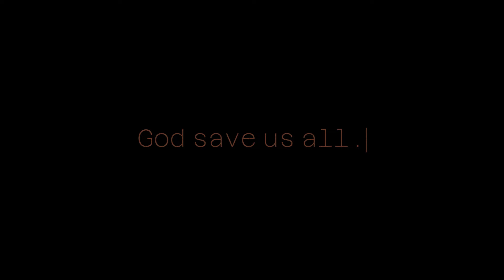..the End. (DVN:TGL - 24) PART - 2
The state has been overran, Nusia shall not be shamed no more.

*This is not the end of The Grey Lunar Series, the title was a continuity of the previous video.*

This is however the end of Season 2 of The Grey Lunar. A wikipedia for this season will be provided soon.